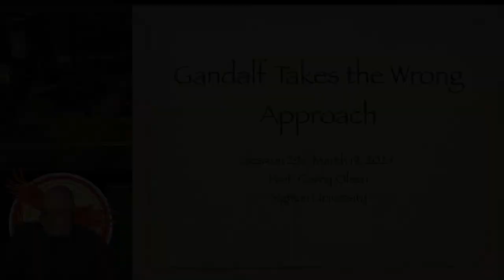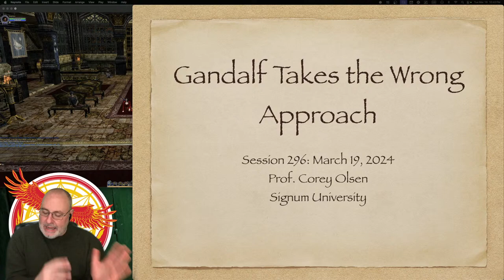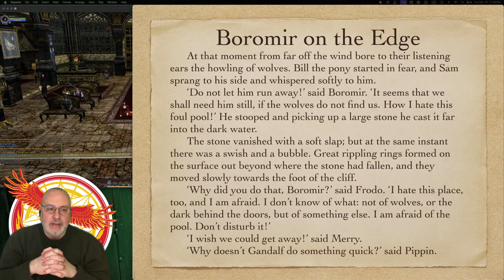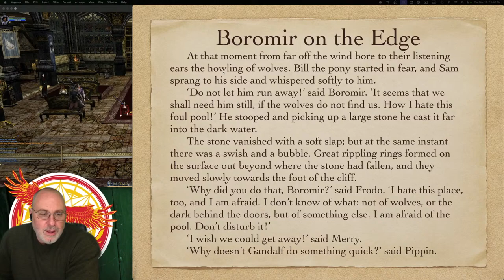Exploring the Lord of the Rings, Session 296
Tonight we finish watching Gandalf take the wrong approach, and we will see the growing evidence of Boromir's frustration.